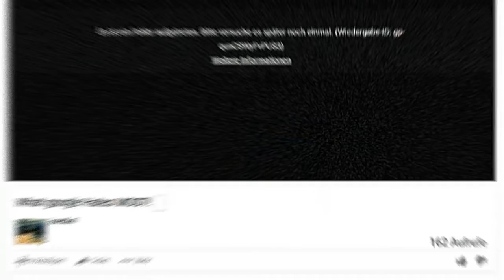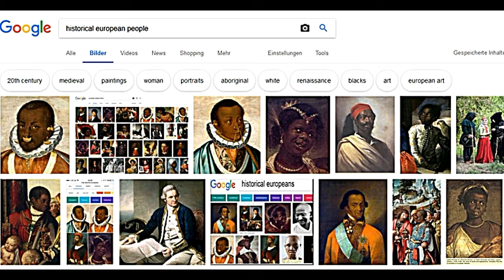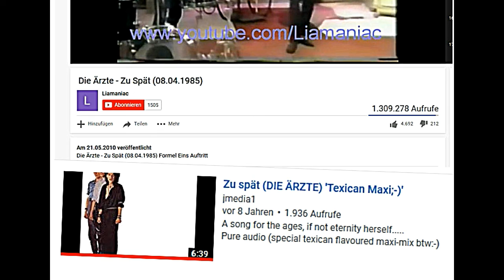Anatomie der digitalen Destruktivität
... tabula rasa!